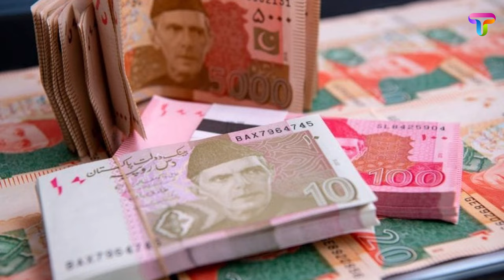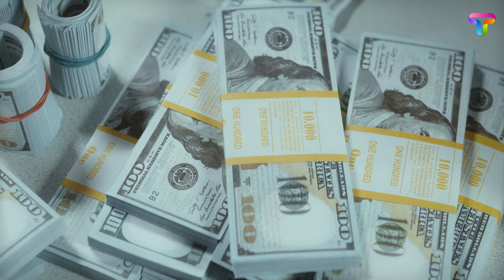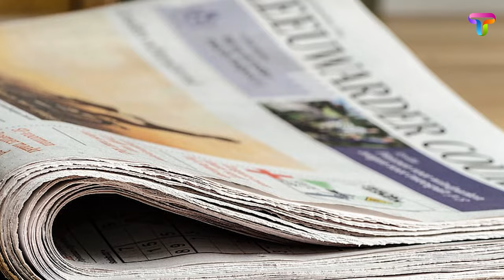Most Surprising Unknown Facts About Saith Abid Hussain | Talkeez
Most Surprising Unknown Facts About Saith Abid Hussainn | Talkeez
The enigmatic figure of Seth Abid Hussain has left an indelible mark on Pakistani history, particularly during the era of Ayub Khan. One of the most intriguing events associated with him involves the purported incident where he dropped a ship laden with gold into the sea. The veracity of this claim remains shrouded in mystery.

There are also controversial accounts linking Seth Abid to an alleged act of revenge against Prime Minister Zulfikar Ali Bhutto. According to some narratives, he orchestrated the abduction of Benazir Bhutto, who was then a student at the University of London. However, skepticism surrounds the authenticity of this event, with some suggesting it might have been a staged drama.

Seth Abid's contributions to the Pak-India issue in 1965 further add to the complexity of his character. His services during this pivotal period in history remain a subject of speculation and debate.

Curiously, despite being a major business tycoon in Pakistan, Seth Abid Hussain's photo never graced the country's currency notes. The reasons behind this omission remain unclear, adding another layer of intrigue to his persona.

The question of whether Seth Abid played a role in the hanging of Bhutto is a contentious one. Various theories circulate, but concrete evidence linking him to this event is elusive.

The relationship between Seth Abid and Imran Khan, unbeknownst to many Pakistanis, remains a mystery waiting to be unraveled. The intricacies of their connection, if any, add an element of fascination to Seth Abid's life.

In an upcoming video, we will delve into thirty captivating facts about Seth Abid Hussain, shedding light on the life of this uncrowned king and dramatic character in Pakistani history.